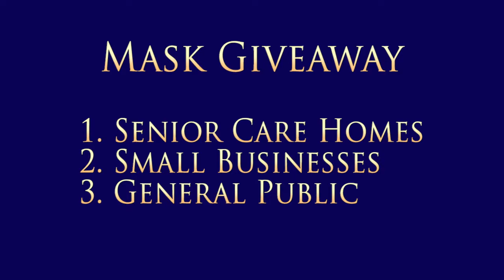Tucker Cares - Mask Giveaway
The City of Tucker gave away 6,400 masks in the span of a week, reaching out to nursing homes, businesses and residents to encourage safety during this coronavirus pandemic. It's the latest example of how TuckerCares